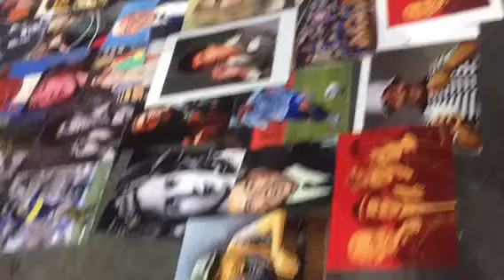Streets of Buenos Aires in Argintina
Buenos Aires in Argintina
These are some pictures of the streets and night festival they where having. A lady signing at the end of the street.
Was a nice first day visiting Buenos Aires.